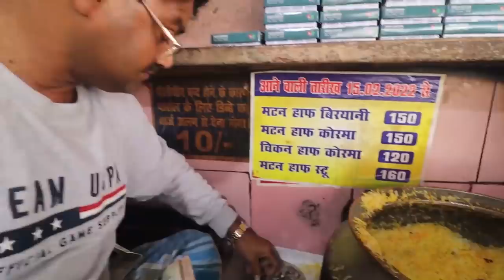India's Most Famous IDRIS BIRYANI. Ultimate Mutton Korma, Chicken Korma & Mutton Biryani with Kulcha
Vlog 3 of Lucknow. I visited the most famous Idris Biryani in Lucknow. This place is well known all over. They are famous for Mutton Biryani and I did hear the stories of its taste. Everything was being prepared fresh. It was an amazing visual to see how they prepare a simple yet so complicated biryani. I also ordered for their Mutton and chicken korma with Sheermal and Kulcha. Pricing is on reasonable side. I was not happy with the cleanliness of the location. The shop is pretty old school and they have not changed a thing from the time they begun. Parking is a crunch as their is no space for parking. The owner seemed proud and confident of what they are selling. The staff knew their job pretty well.

Name: Idris Biryani

Address: opposite Pata Nala, Pata Nala, Raja Bazar, Police Chowki, Lucknow, Uttar Pradesh 226003

Pricing:

1. Mutton Korma Rs. 150

2. Chicken Korma Rs. 120

3. Mutton Biryani Rs. 150

Shoaib Arora

best  biryani in lucknow

street food lucknow

idris biryani

idrees biryani

biryani

food

best biryani in delhi

best places to eat in lucknow

famous street food in lucknow

idris biryani lucknow

food

delhi non veg street food

delhi non veg food

non veg food delhi

biryani

mutton biryani